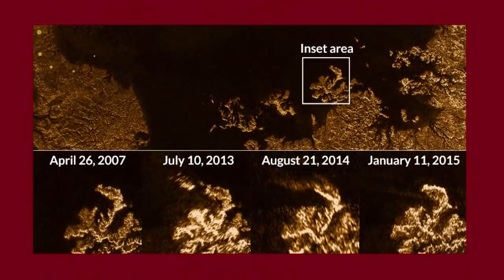វាជាកោះវេទមន្តក្នុងបឹងរបស់ព្រះច័ន្ទ Titan! តើវាកកើតឡើងដូចម្តេច?